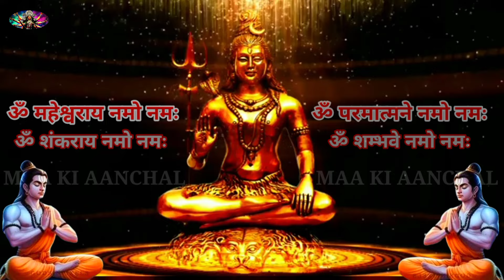Powerful Shiv mantra 108 times to REMOVE ALL PROBLEMS । SHIVA BHAJAN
Title :- ॐ महेश्वराय नमो नमः ॐ शंकराय नमो नमः ॐ परमात्मने नमो नमः ॐ शम्भवे नमो नमः
Lyrics :- Traditional
Label :- Maa ki aanchal
108 times repeats